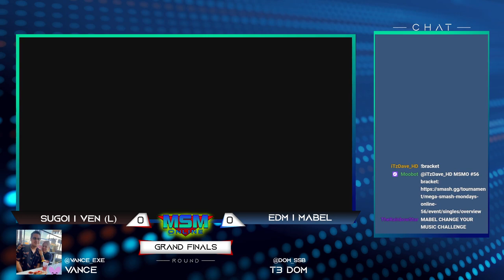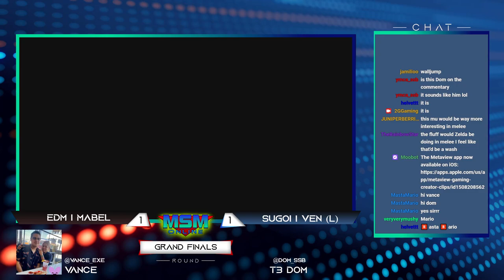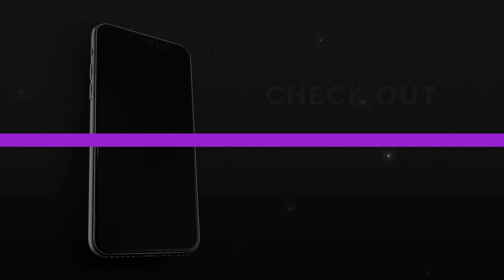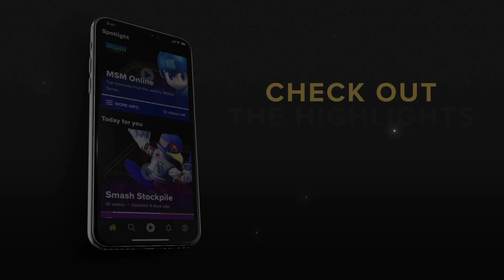MSM Online 56 - Sugoi | ven (Zelda) Vs. EDM | Mabel (Dr. Mario) - Grand Finals